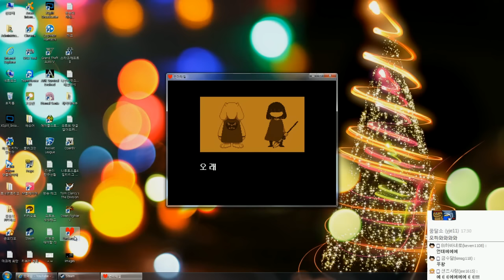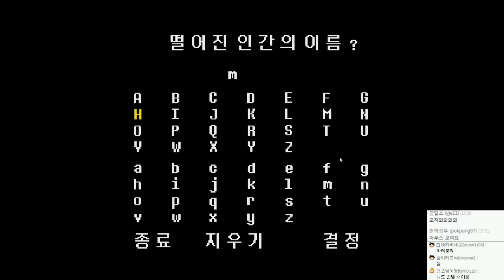언더테일 : 스토리 더빙진행(BJ조마문+시청자 벤앤뱅츠) | #01 - by조마문 (PC) ( 언더테일 더빙 더빙영상 Undertale )